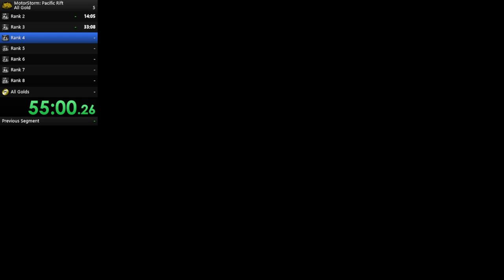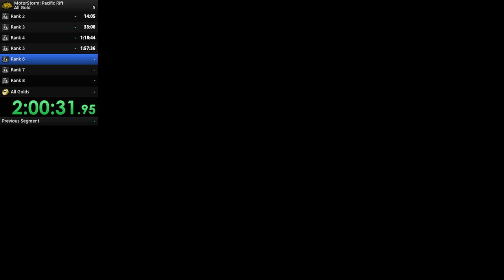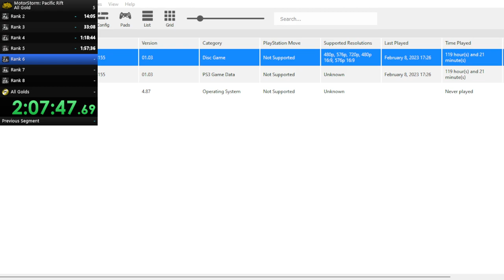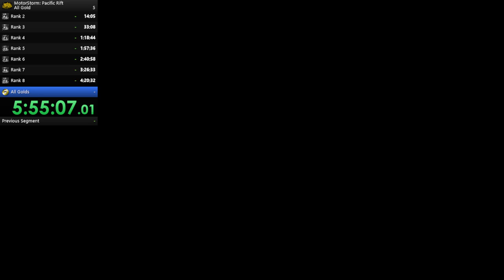[WR] MotorStorm: Pacific Rift - All Gold Speedrun (06:22:49.530)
Awful run lol, and for some reason my PC was having a bad day so there's alot of stuttering. Luckily only 1 game crash :)
Played on RPCS3